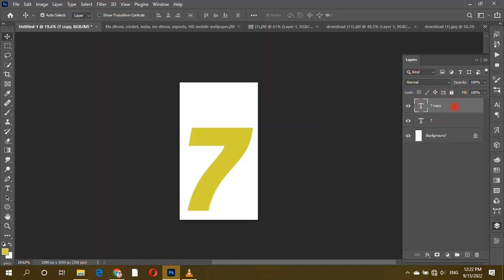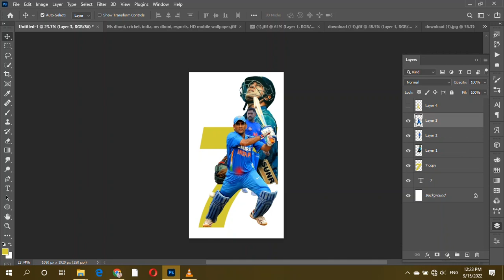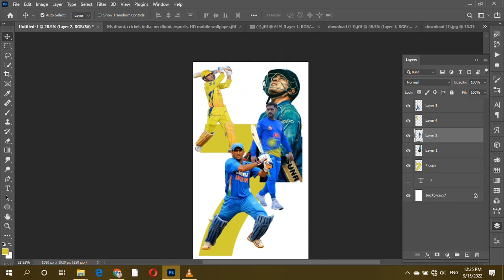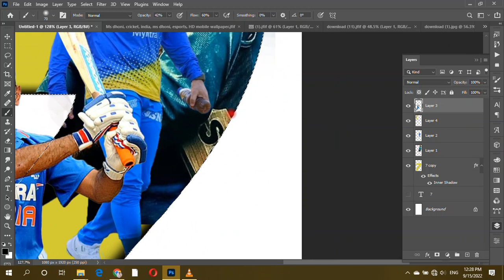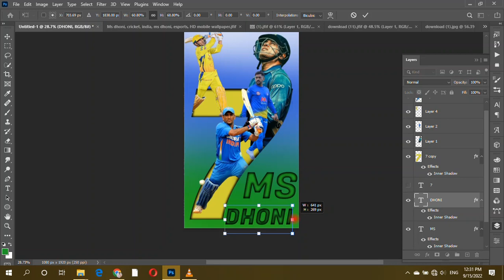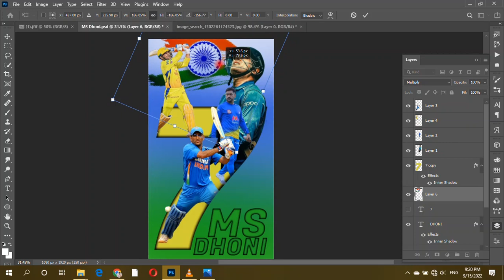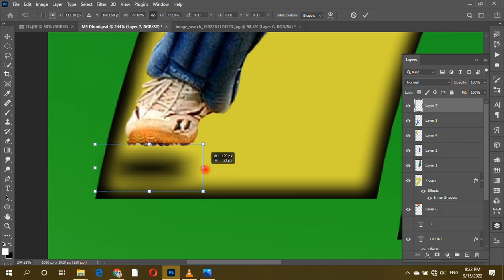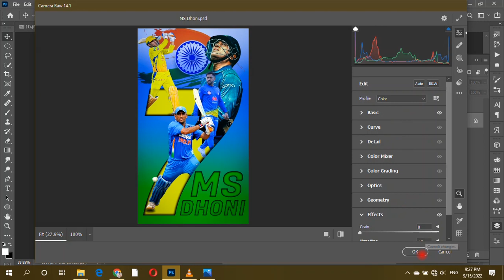Ms Dhoni manipulation photoshop